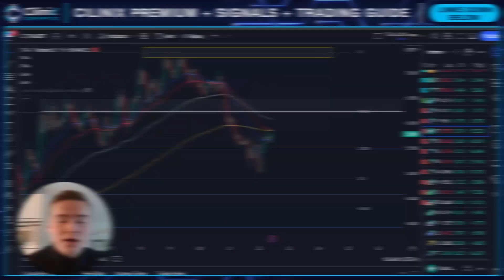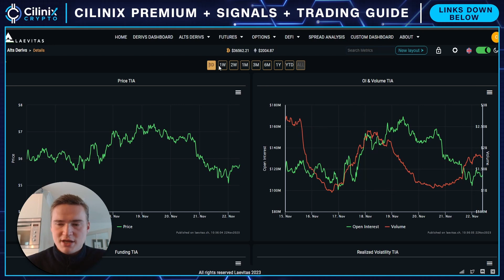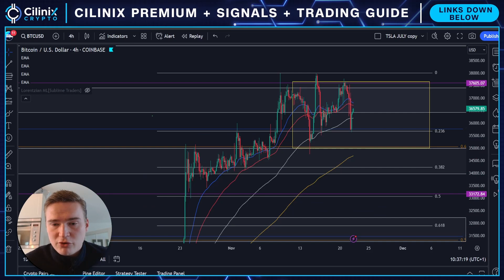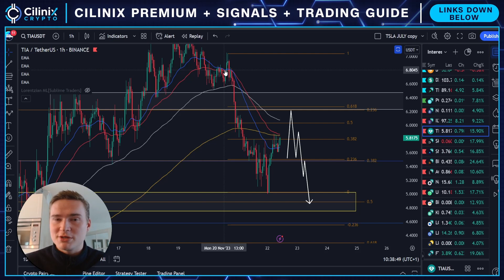CAN TIA GET BULLISH AGAIN?🔥 | CELESTIA (TIA) PRICE PREDICTION & NEWS 2023!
CELESTIA TIA PRICE PREDICTION 2023

Social links!